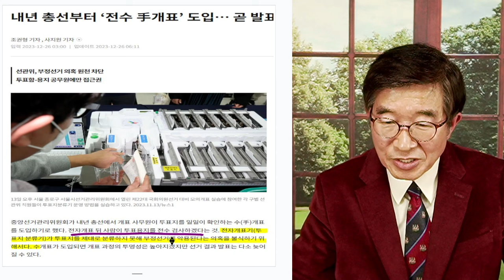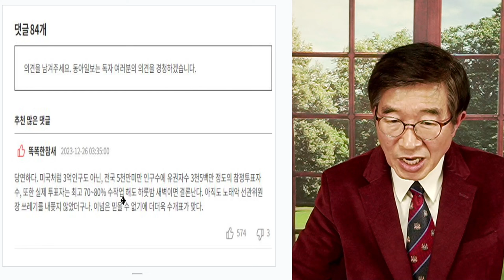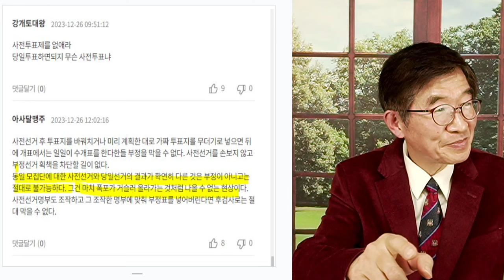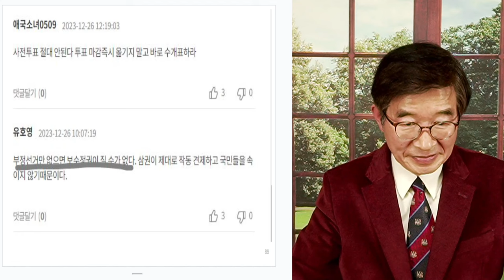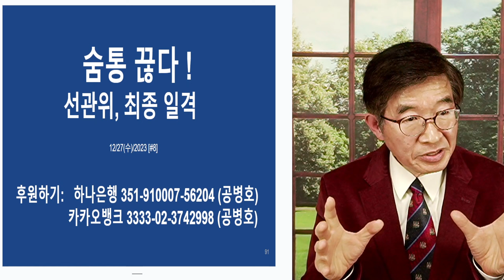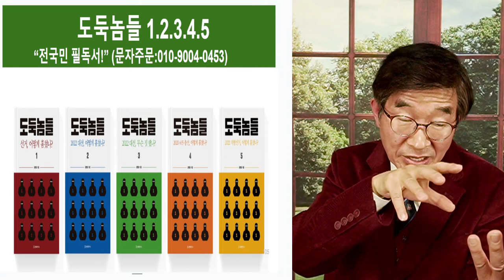선관위, 불신 / 수검표, 눈가리고 아웅 [공병호TV]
Bitcoin : 3MTW849AkP2ftLeSK2teZHMmzLu7Z83s9U